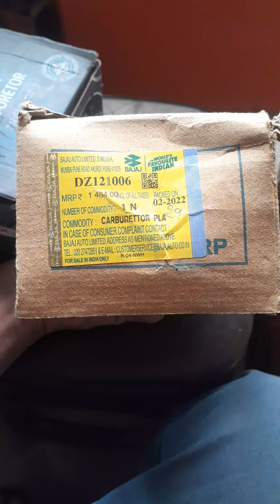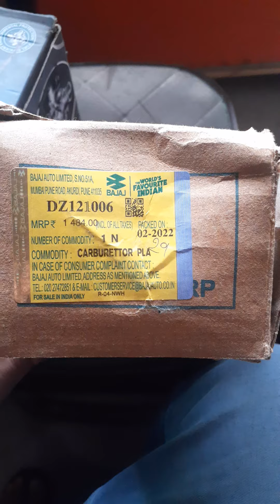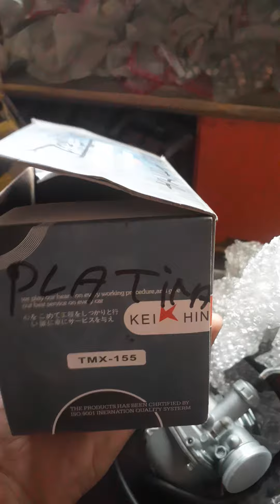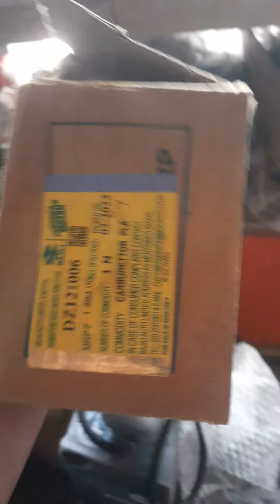BAJAJ .PLATINA. GENUINE. CARBURETOR .OR LOKAL . CARBURETOR . ME.KYA. FARK.H